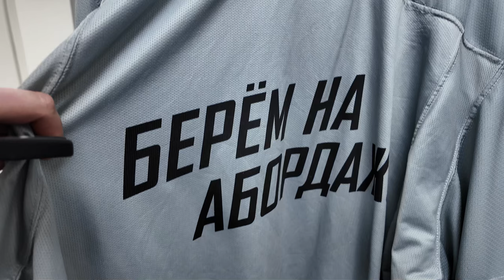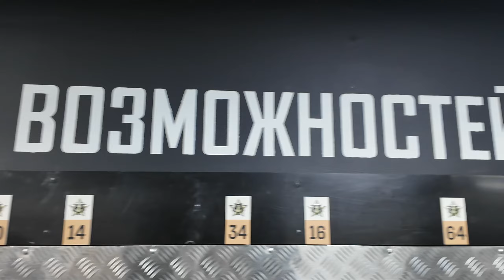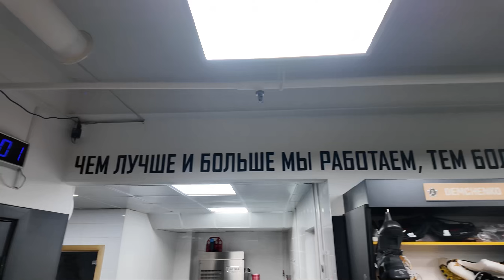ОБЗОР РАЗДЕВАЛКИ клуба КХЛ \ ХК Адмирал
Привет, ты на канале Hockey Stigg. Представляю вашему вниманию новый формат в котором мы делаем обзор на домашнюю раздевалку клуба КХЛ. И сегодня мы заглянем в раздевалку ХК Адмирал.